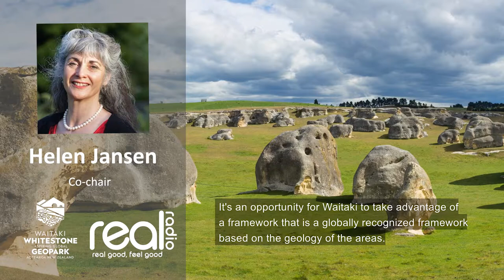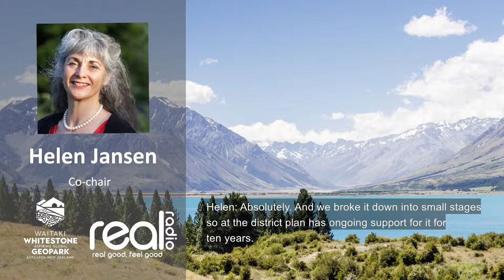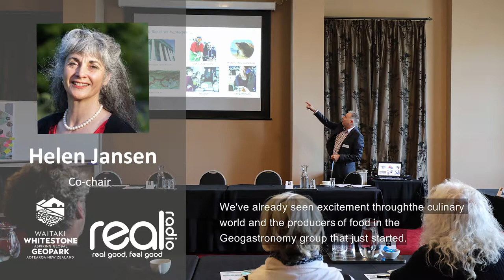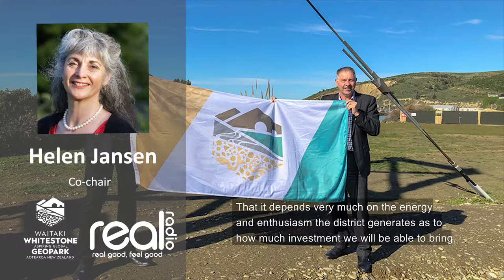Co-chair Helen Jansen explains the Geopark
Last week, Co-chair Helen Jansen was on Real Radio 104 and talked about what a Geopark is and its great opportunities for the community.